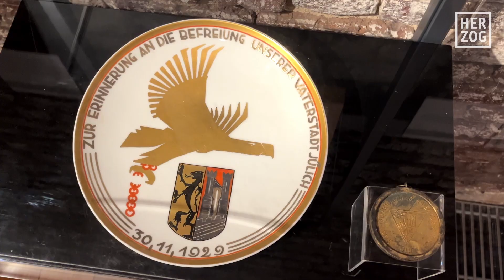Gedenkmedaille zum Befreiungstag - HERZOG im Museum, Folge 45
Was hat Jülich mit Friedrich Schillers Wilhelm Tell zu tun? Das erläutert Haus- und Hofhistoriker Guido von Büren anhand der Gedenkmünze, die anlässlich der Befreiung Jülichs von den belgischen Besatzern anlässlich eines Festaktes herausgegeben wurde. Außerdem warum die linken Kräfte im Jülicher Rat die Veranstaltung boykottiert haben.